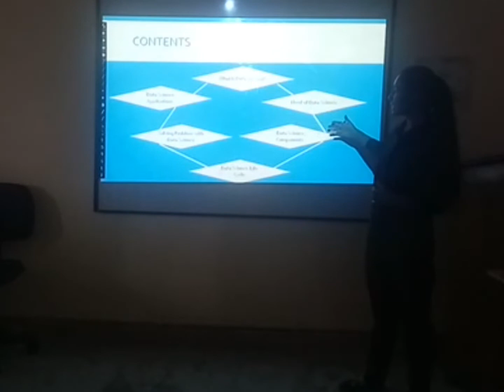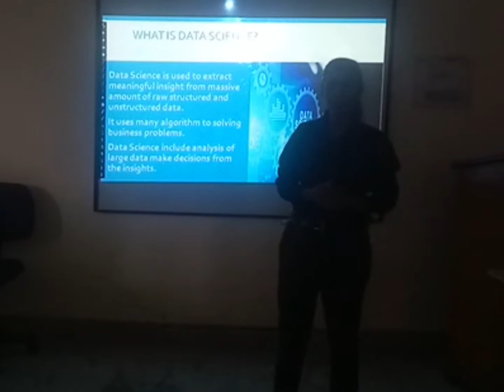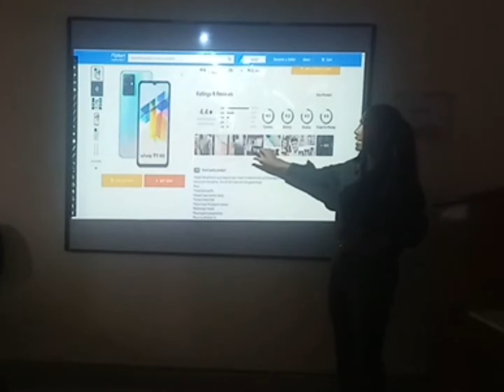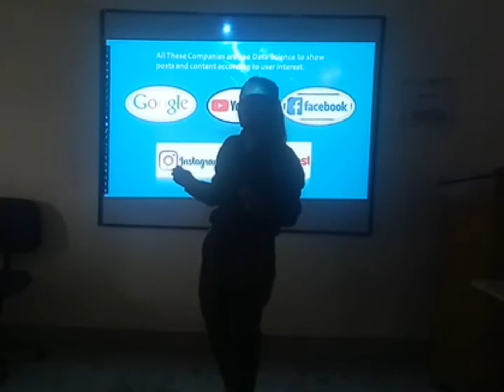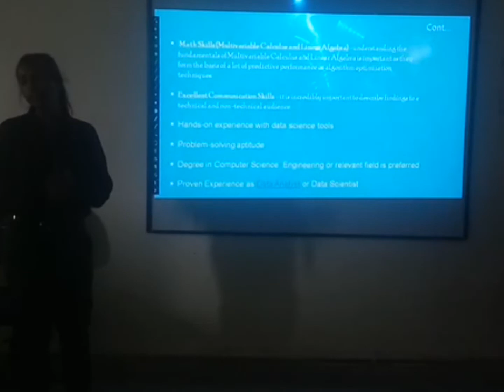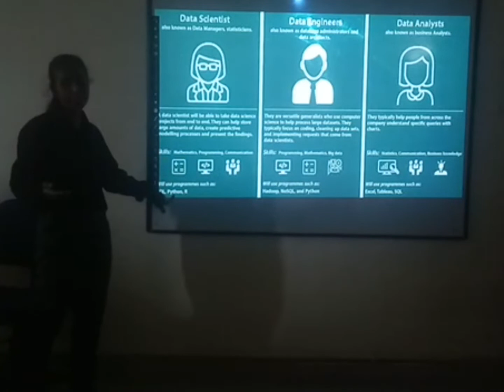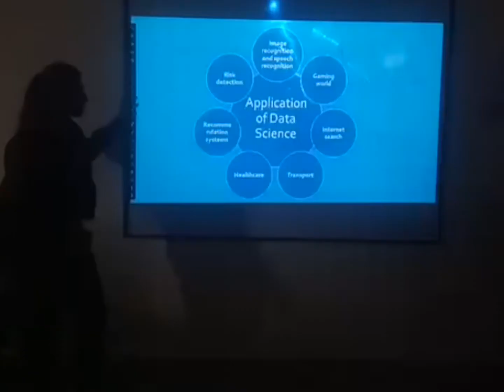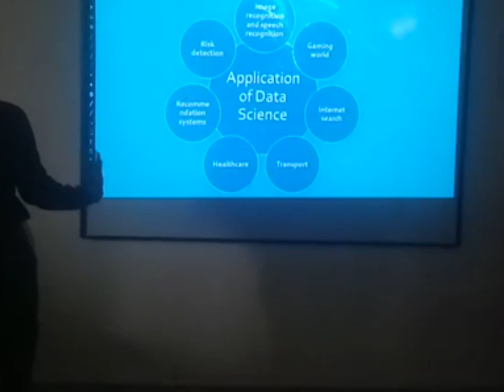Data Science | Seminar | Presentation On Data Science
Very Important and demanded topic Data Science